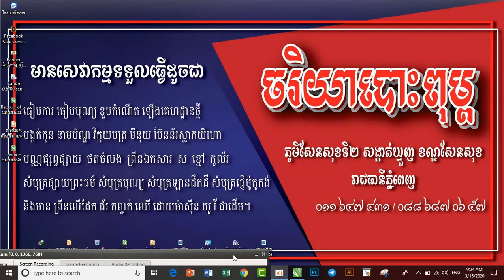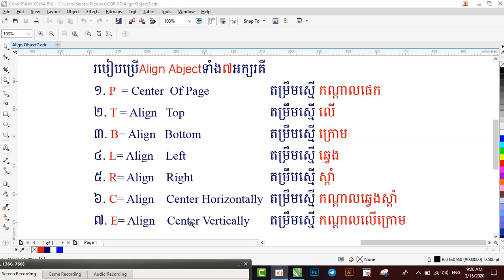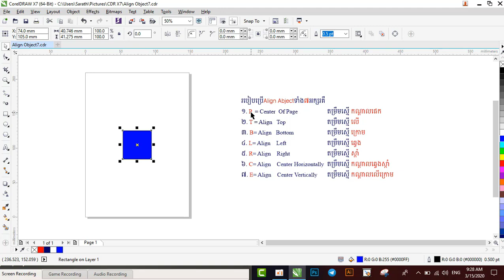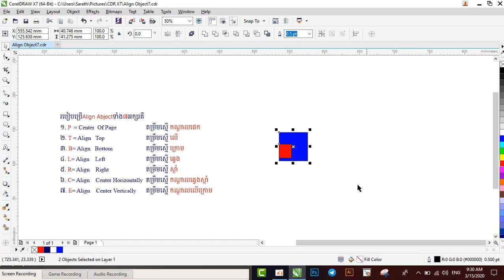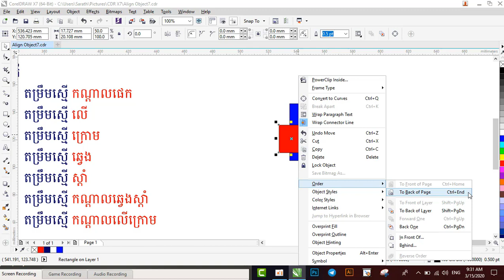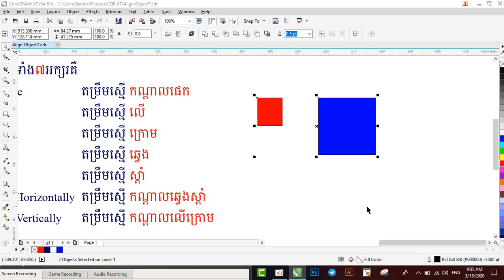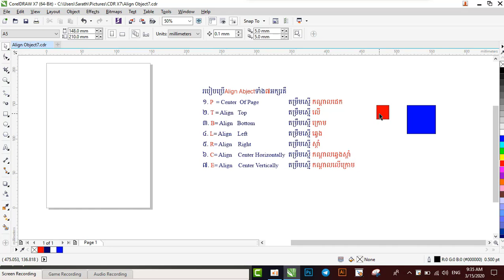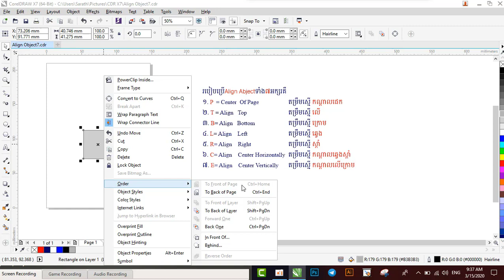របៀបប្រើAlign Objectទាំង៧អក្សរ[RinSarath]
របៀបប្រើAlign Abjectទាំង៧អក្សរ
15,03,2020